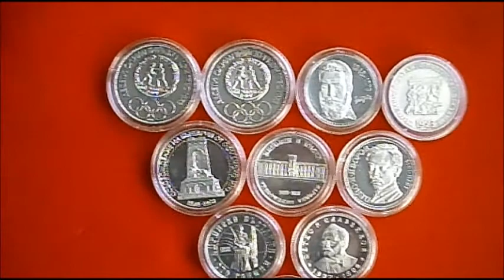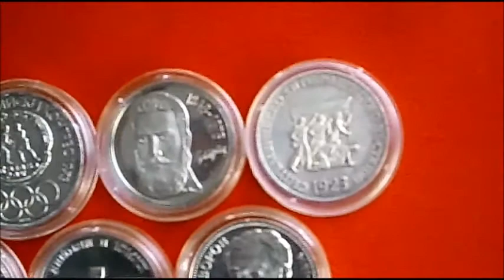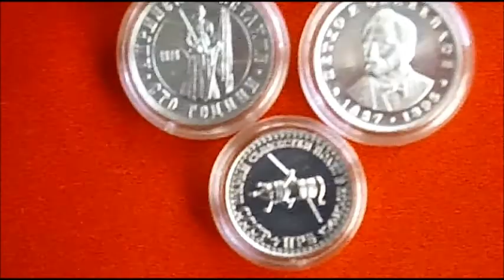Stack update 131221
May be last silver for this 2013 year. 10 nice coins - four are 90% silver and six are 50% silver. All of them are Bulgarian coins. I'll make another video showing the interesting ones.
Sorry for the poor video quality, but I missed the good light.